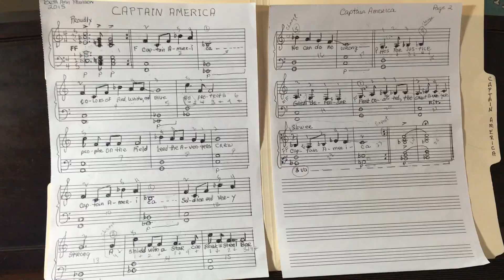Aiden - Captain America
Aiden playing Captain America in full costume -- Nov 2015